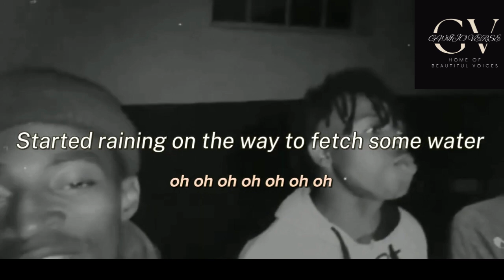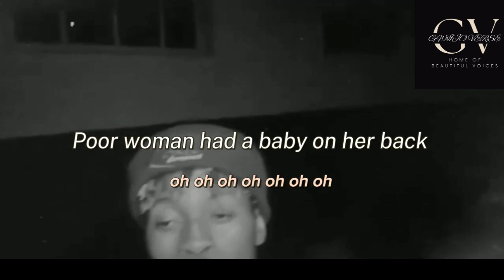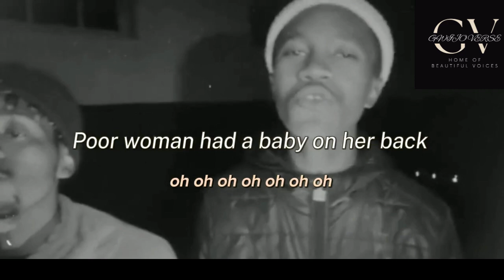Too late for mama - Gwijo (with Zulu translation)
Young talented men cover "Too late for mama" by Brenda Fassie! here is a zulu translation:

"amakhilomitha ahamba ngeynyawo endle
kwana imvula endlelen eyokha amanzi
(oh oh oh oh oh oh)x2

intombi yabant beyigone umtana exolo

washayiwa i-lightning
(endlelen eyokha amanzi)

(imvula yaqala ukuna eyokha amanzi
intombi yabant beyigone umtana exolo) x3